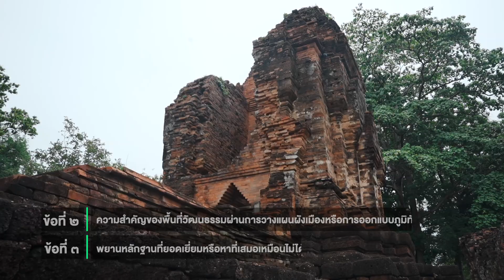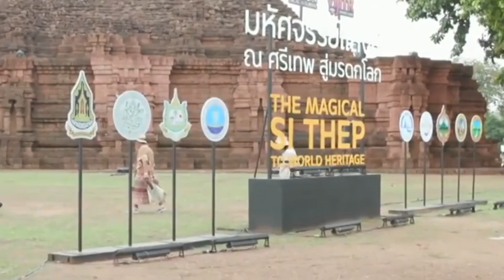จากจุดเริ่มต้น ลุ้น…เมืองโบราณศรีเทพ จ.เพชรบูรณ์ สู่แหล่งมรดกโลก แห่งใหม่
สำนักงานนโยบายและแผนทรัพยากรธรรมชาติและสิ่งแวดล้อม หรือ สผ. สังกัด กระทรวงทรัพยากรธรรมชาติและสิ่งแวดล้อม  ในฐานะหน่วยประสานงานกลางอนุสัญญาคุ้มครองมรดกโลก  ได้รับมอบหมายจากคณะกรรมการแห่งชาติว่าด้วยอนุสัญญาคุ้มครองมรดกโลก (กอม.) ให้ สผ. หารือร่วมกับกระทรวงวัฒนธรรมจัดตั้งคณะอนุกรรมการ หรือ คณะทำงานเพื่อขับเคลื่อนการนำเสนอแหล่งมรดกทางวัฒนธรรม โดย สผ. รับผิดชอบการดำเนินการและจัดสรรงบประมาณเพื่อจัดทำเอกสารการนำเสนอเมืองโบราณศรีเทพเป็นมรดกโลก เสนอต่อศูนย์มรดกโลก ต่อมาวันที่ 19 มกราคม 2564 คณะรัฐมนตรีมีมติเห็นชอบเอกสารนำเสนอฯ และ
เมื่อวันที่ 19 มกราคม 2565 ประธาน กอม. (พลเอก ประวิตร วงษ์สุวรรณ) ได้ลงนามในหนังสือถึงศูนย์มรดกโลก เพื่อจัดส่งเอกสารการนำเสนอเมืองโบราณศรีเทพ เป็นมรดกโลก.

ชวนคนไทยทั้งประเทศ มารู้จัก กับ  แหล่งมรกทางวัฒนธรรม เมืองโบราณศรีเทพ จ.เพชรบูรณ์ ที่ขณะนี้กำลังเข้าสู่การพิจารณาขึ้นทะเบียนเป็นมรดกโลก( World Heritage Site) แห่งที่ 7 ของประเทศไทย ในการประชุมคณะกรรมการมรดกโลกสมัยสามัญ ครั้งที่45 ที่ขยายออกมา  ซึ่งมีขึ้นระหว่าง วันที่ 10-25 กันยายน 2566
ณ กรุงริยาด ราชอาณาจักรซาอุดีอาระเบีย

🌟 มาร่วมเปิดคุณค่าความโดดเด่นอันเป็นสากล ของเมืองโบราณศรีเทพ  “มรดกทางวัฒนธรรม มรดกแห่งมวลมนุษยชาติ”